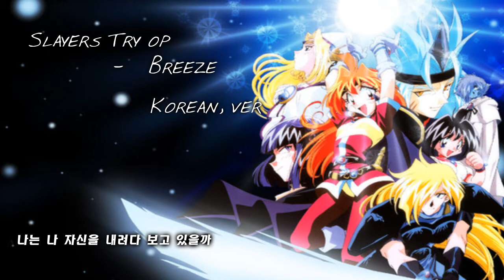[SHAPIN]Slayers Try (슬레이어즈 트라이)OP-Breeze [한국어 커버]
Slayers Try (슬레이어즈 트라이)OP-Breeze [한국어 커버]

* 보컬, 개사 - 샤핀

다른 녹음이 있었지만 이 곡이 더끌려서 바로 개사하고 녹음했습니다 !!

저에겐 90년대 애니송 중 대표인 곡입니다 ㅎ 어렸을때 너무 재미있게 봐서 !! 개사도 중간중간 하이라이트 부분은 한국판과 똑같이 넣었어요 ㅎ 원곡을(일본) 보구 개사를 하기 때문에 똑같이 넣어도 큰 무리가 없더라구요 ㅎ 진짜 추억의 곡이라서 그렇게라도 해봤습니다 ! 노래는 좀더 원곡에 가까우려면 더 오버를 해야겠지만;;; 목상태가 안좋기 떄문에 ... 한국판 음원에 가까운 느낌으로 불러봤습니다 ㅎ

PS. 아 그리고 그 "꿈"부분이 유메로 들리는건 원곡 코러스 때문입니다 ㅠㅠ